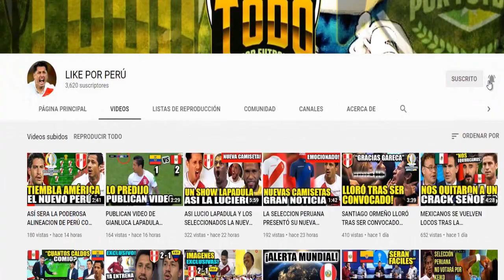¡WOW! RENATO TAPIA Y RADAMEL FACAO SE DICEN DE TODO TRAS FUERTE FALTA EN EL CELTA VS RAYO